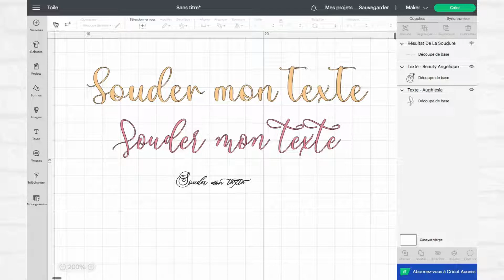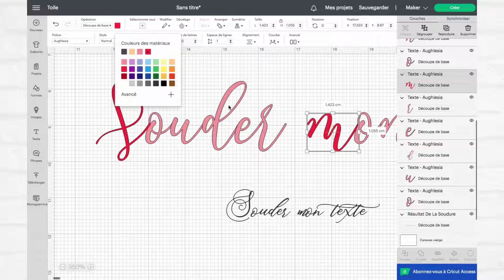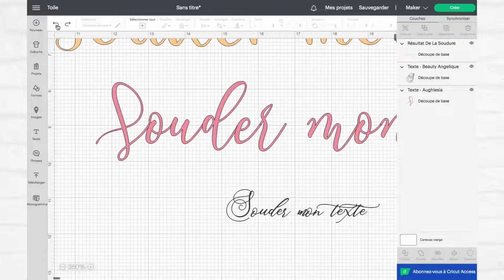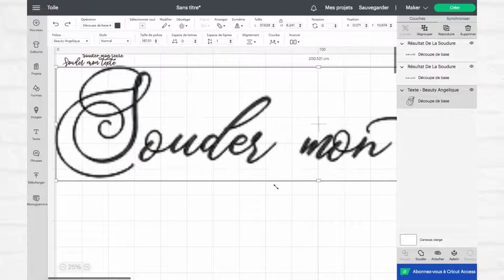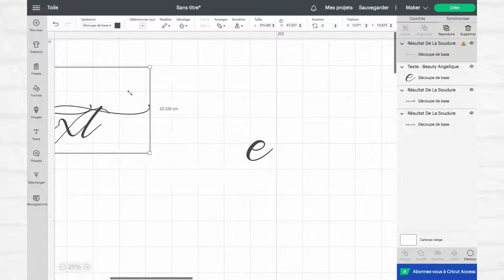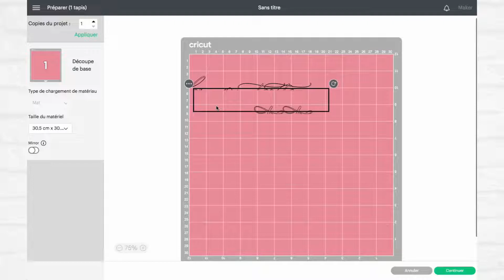Cricut Design Space: comment souder un texte sans perdre l'intérieur des lettres?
Vous êtes débutants dans l'utilisation de Cricut design Space? ou vous demandez parfois pourquoi l'intérieur de vos lettres disparait quand vous soudez un texte?
Ce tuto vous montre 2 solutions pour que vos textes soient soudés sans perdre l'intérieur de vos lettres.

Recherchez vous des éléments pour vos projets? N'hésitez pas à visiter mes boutiques de fichiers SVG:
- Ma boutique Etsy

Si vous souhaitez soutenir ma chaîne, n'hésitez pas à m'envoyer un super thanks ou à me payer un café